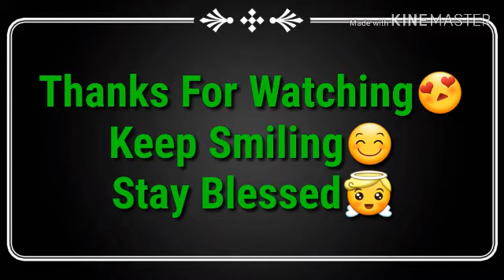Degi BIRYANI || Special Degi Biryani